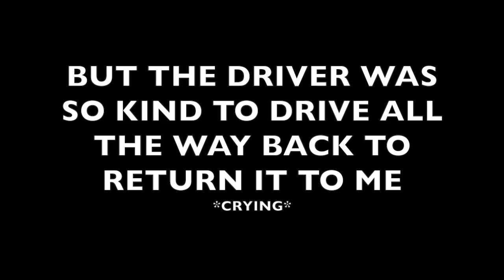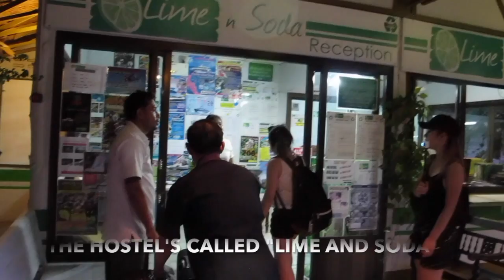HOW TO: Partayyy at Thailand's Full Moon Party